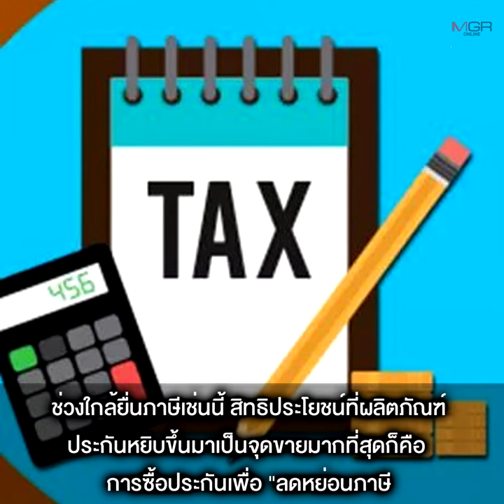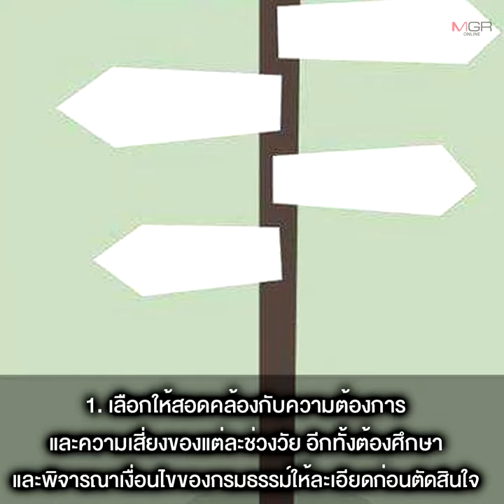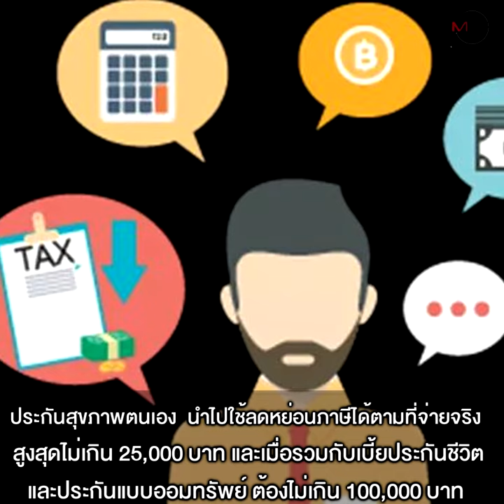คปภ.แนะวิธีซื้อประกันลดหย่อนภาษีอย่างไร? ให้คุ้มค่า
17/12/2020 คปภ.แนะวิธีซื้อประกันลดหย่อนภาษีอย่างไร? ให้คุ้มค่า
เลขาฯ คปภ. แนะเทคนิคซื้อประกันลดหย่อนภาษี ชี้ประกันแต่ละประเภทลดหย่อนได้ไม่เท่ากัน ซื้อประกันให้บุพการีและคู่สมรสที่ไม่มีเงินได้ก็ลดหย่อนได้ ติง! อย่าคิดแค่จะลดภาษี แต่ให้เลือกจากความต้องการ และเป้าหมายในการคุ้มครองเป็นหลัก พร้อมเตือนภัยระวังมิจฉาชีพในคราบตัวแทนประกัน